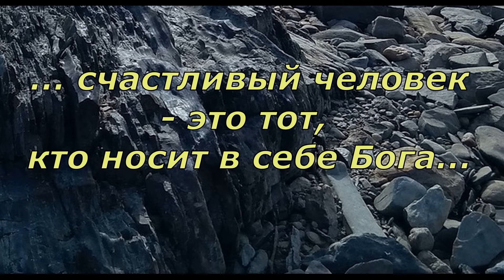П Коэльо О советах сердца Алхимик Фрагмент 17 из 23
Фрагмент (17 из 23) из романа П.Коэльо "Алхимик". О советах сердца.
Фотография Е.Шавриной.
Музыка Трек: Узбекская Национальная Музыка Для Фона В Исполнении Группы Сато Background Music Performed By Sato Загрузил: MERAS UZ